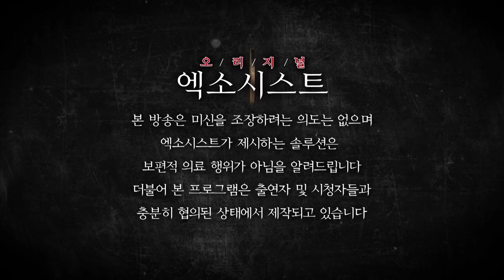[엑소시스트 번외] 의문에 싸인 아들의 죽음...엑소시스트조현우 010-5575-5669 [ 부천점집/용한무당 ]